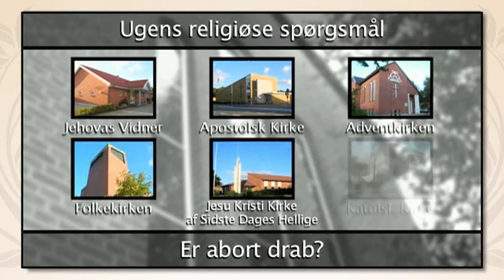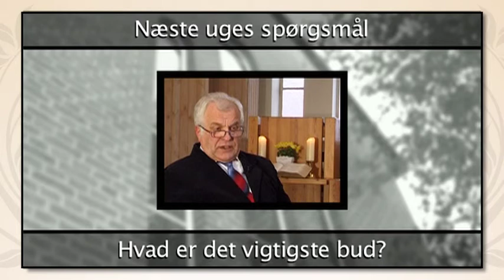22 Er abort drab?